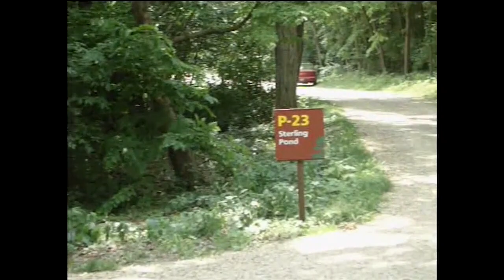Cicadas at the Morton Arboretum: Spring 2007